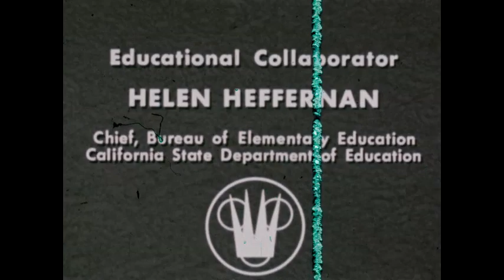The Carnival Comes To Town (1956)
Trying to find a copy of this film that isn't scratched. In the film, the excitement of a small town is captured as children Sally, Bob, and Peter witness the arrival of a carnival. The narrative focuses on the setup of the carnival, emphasizing the hard work involved in assembling rides like the merry-go-round and Ferris wheel. A suspenseful moment arises when a crucial electric company truck is delayed, threatening the carnival's operation. However, the truck arrives in time, enabling the carnival to come alive with lights and music, culminating in the children enjoying their first ride on the Ferris wheel, symbolizing the joy and wonder of the carnival experience.